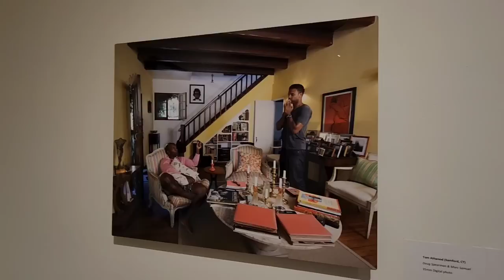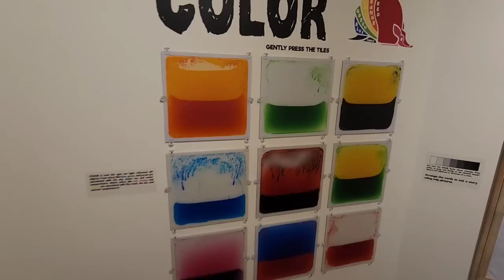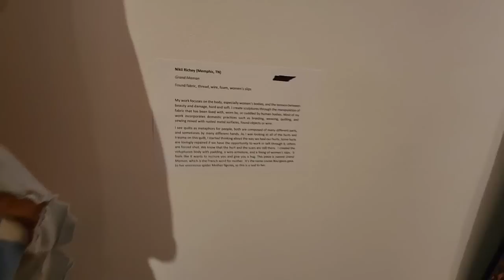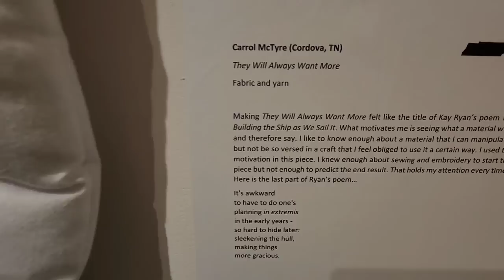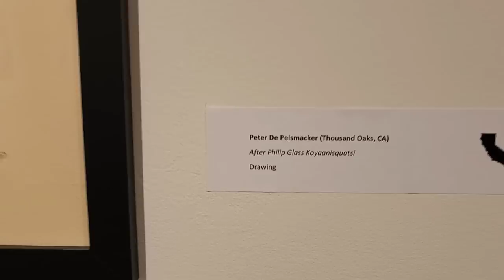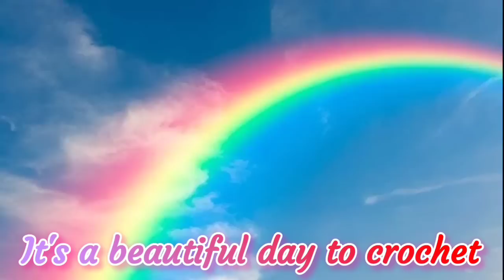Crocheting At Masur Museum Of Art * Phoebe's New Toy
Fahlo Animal Tracking Bracelet:
LLAMAMAMA20

Happy Mail:
Kayla Miller
429 Bud Smith Road

Loom Knit Patterns: